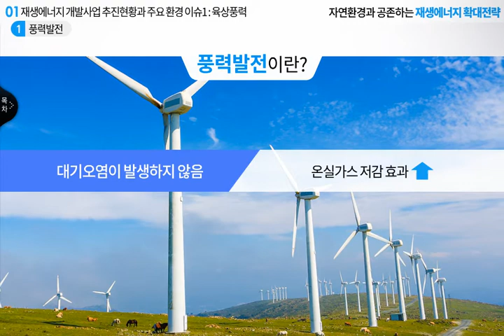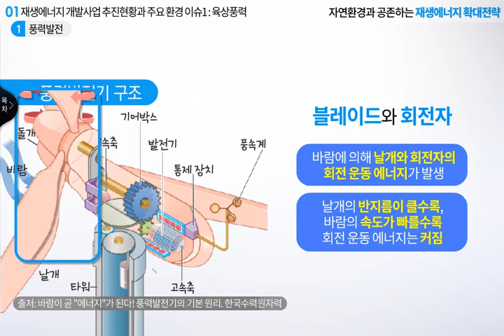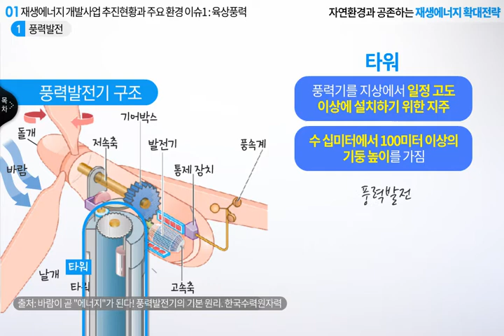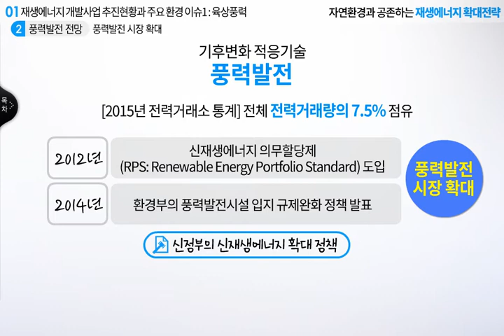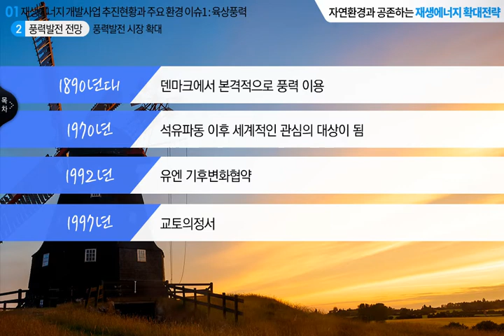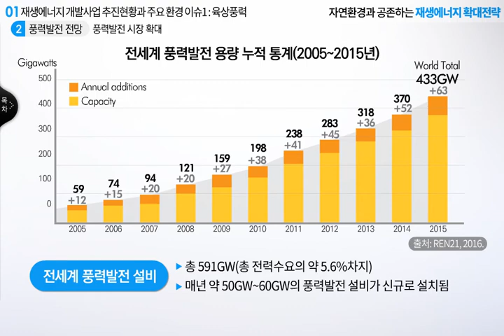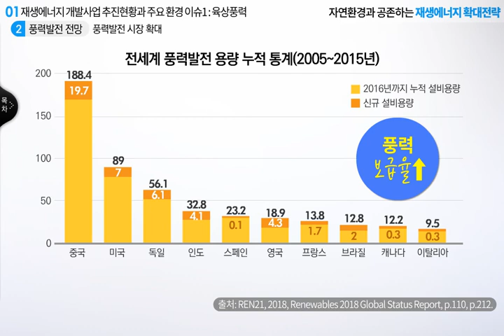KEI 환경정책교육원_자연환경과 공존하는 재생에너지 확대 전략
KEI 환경정책교육원 자연과 공존하는 재생에너지 확대전략
(집필 KEI 이영준 박사, KEI 박종윤 박사)

본 강의는 샘플강의로 전체 강의는 환경정책교육원(edu.kei.re.kr)에서 누구나 무료로 수강하실 수 있습니다